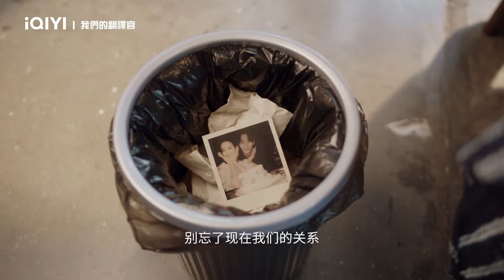《我們的翻譯官》定檔預告：宋茜陳星旭舊愛重逢 | 愛奇藝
我們的翻譯官 愛奇藝國際版全網首播
領銜主演：宋茜 、陳星旭

該劇講述了翻譯官林西和語譯天下公司首席技術官肖一成，解開心結，一起追求夢想，互相理解、互相成就，最終有情人終成眷屬，實現職業夢想的故事。